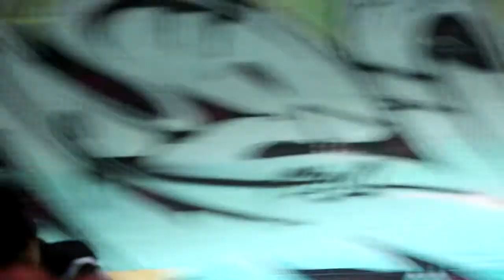G-SHOCK X RESPECT - Dave Willis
Dave Willis understands how fortunate he is to do what he
loves to do for a living. After kicking and pushing hard enough
to become recognized and rewarded with a professional
skateboarding career, one would think that was enough to satisfy
the New York City native's creative will to win. But growing up in
the Bronx, the birthplace of hip-hop, it's no surprise that beats and
rhymes are a huge part of his life. After receiving positive feedback
for music he initially released as a joke, Willis has been rockin' mics nice under the moniker Black Dave.